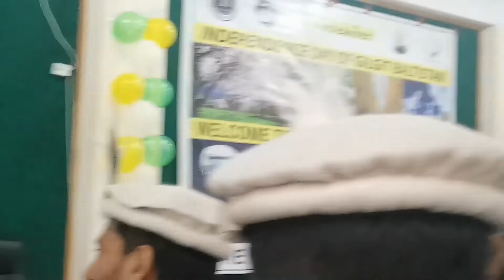Celebrating independence day of gilgit baltistan student in uoh ||canary vlog (2022)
Assalam-u -alaikam this is haseeb official you tube channel

canary vlog
inter-versity